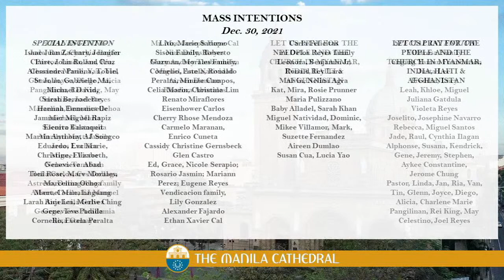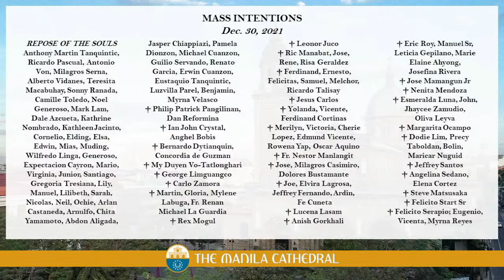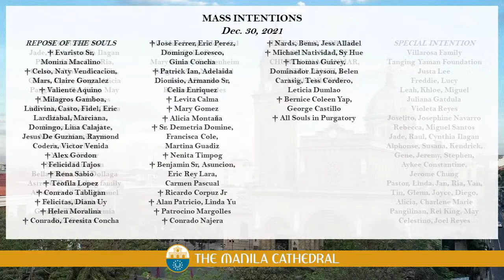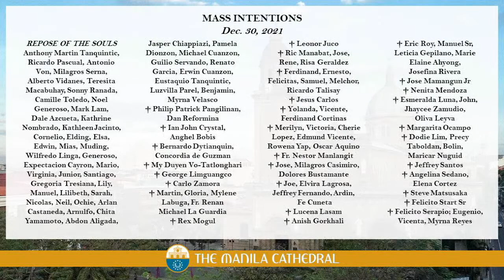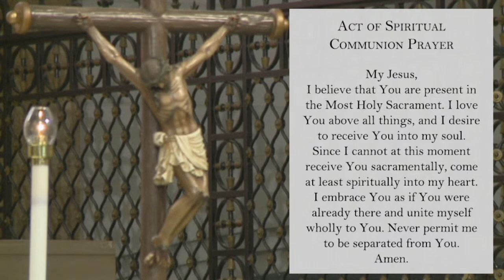Daily Mass at the Manila Cathedral - December 30, 2021 (7:30am)